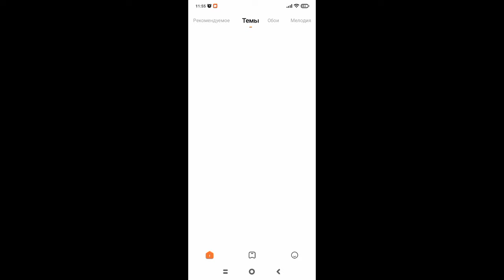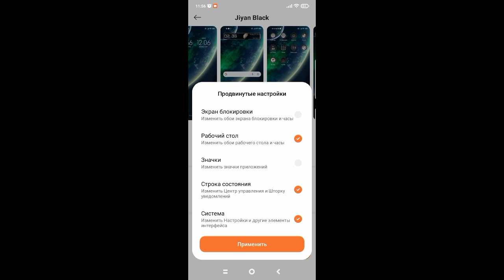Как настроить тему на Xiaomi ?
Установка тем в телефон.
Полезные советы для вас.